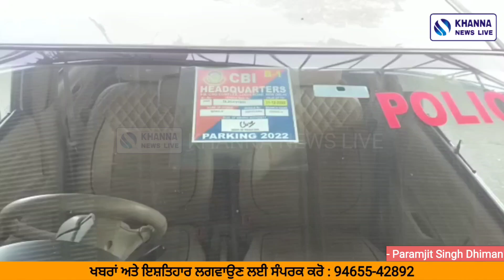Khanna ਦੀ ਦਾਣਾ ਮੰਡੀ 'ਚ CBI ਦੀ ਹੋਈ ਰੇਡ | KHANNA NEWS LIVE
Khanna ਦੀ ਦਾਣਾ ਮੰਡੀ 'ਚ CBI ਦੀ ਹੋਈ ਰੇਡ